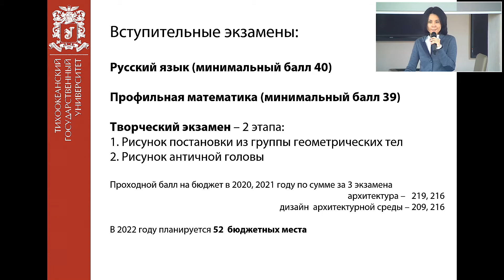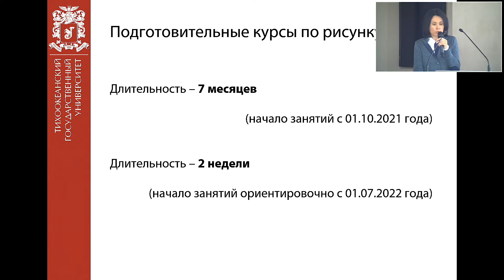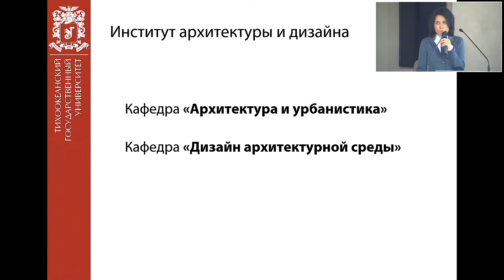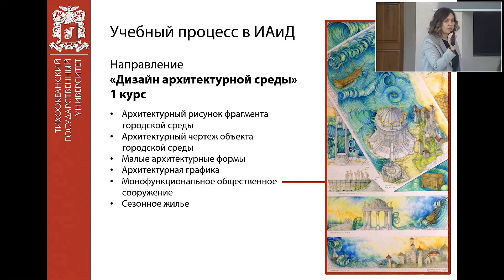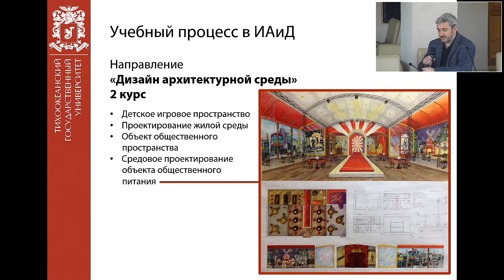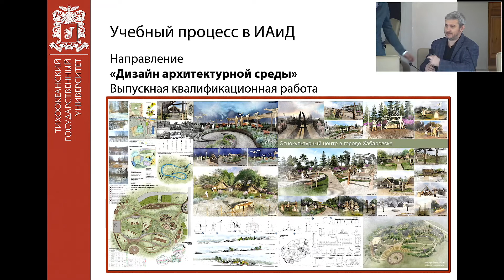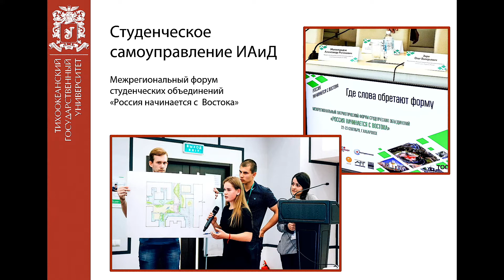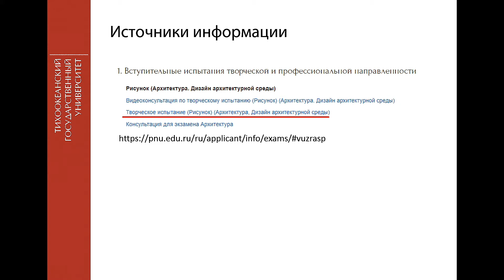ИАиД. Информационная встреча дирекции ИАиД со школьниками и родителями.